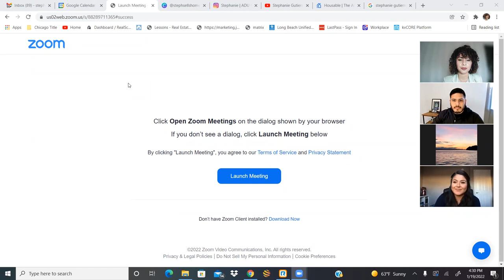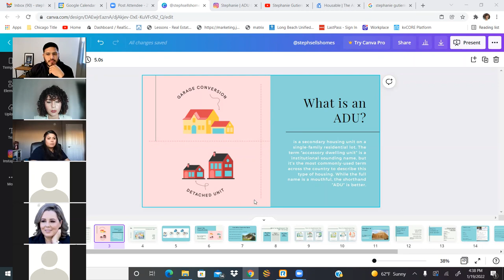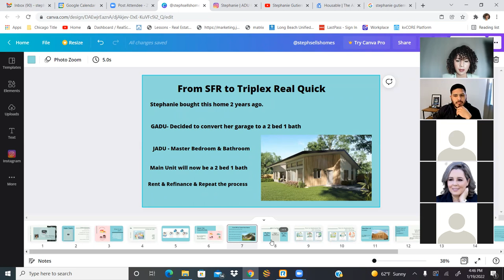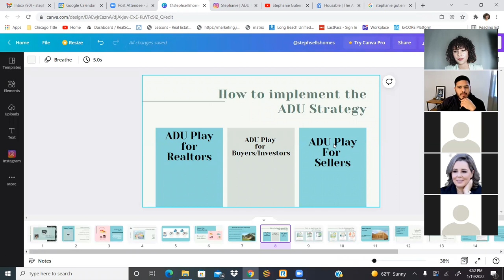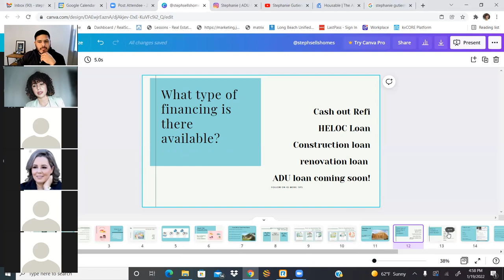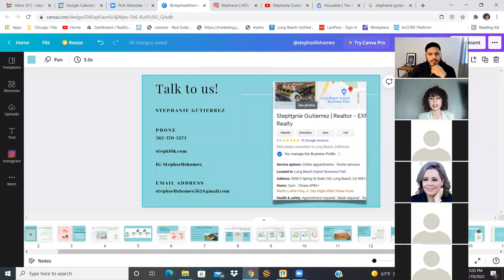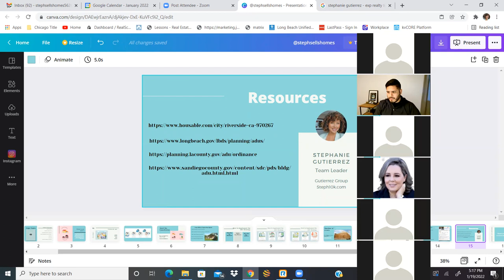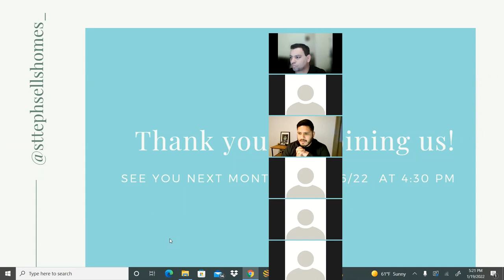ADU Webinar 1 of 3